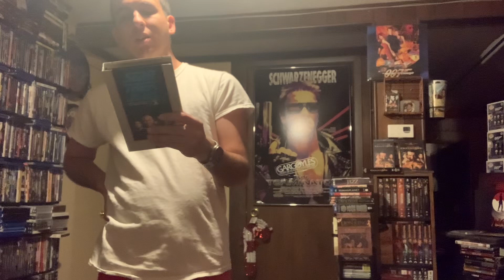Star Trek The Next Generation Home Soil And When The Bough Breaks VHS Review